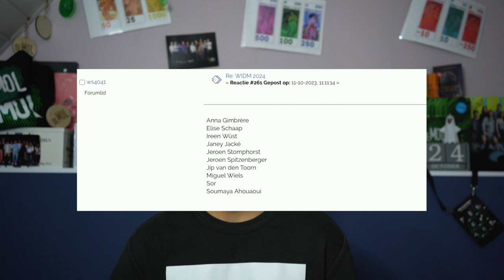GELEKTE FOTO VERRAADT OPDRACHT! | Wie Is De Mol? 2024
In deze video bespreek ik een gelekte foto uit de opnames van het aankomende seizoen van 'Wie Is De Mol?', de bekende Vlaming die meedoet aan het nieuwe seizoen én nieuwe theorieën over opdrachten!

Meer content?

© TIM!